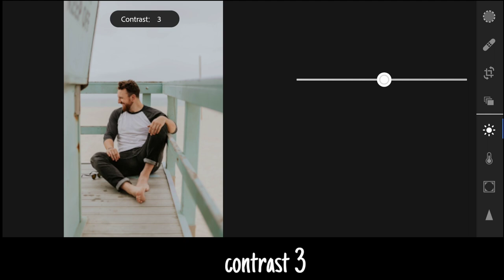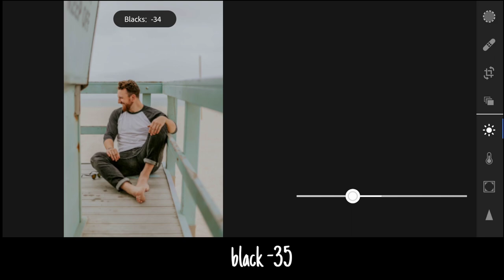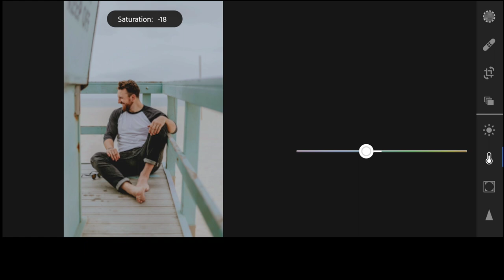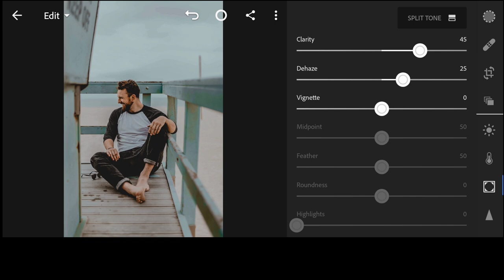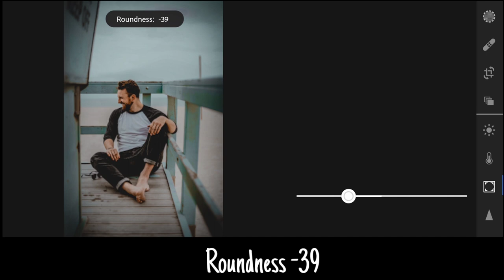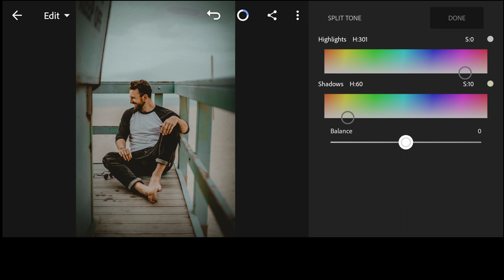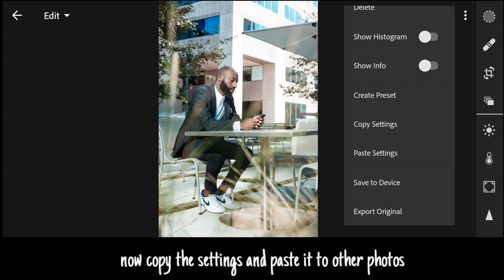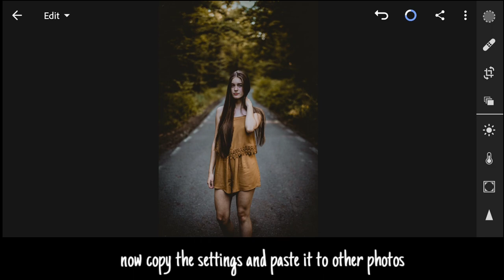Dramatic Preset Free DNG | Dramatic Film Tone - Lightroom Mobile Presets DNG | ChrisTV Editing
How to Edit Dramatic Film tone effect In Mobile Lightroom | Best Dramatic Film tone Lightroom Presets DNG & XMP Free Download 2020 | Premium Dramatic and  Preset Pack For Free | Creating Professional Lightroom Presets Dramatic Film Tone effect preset

Hope you like this video, don't forget to like, share and subscribe to see more content on editing and let me know your thoughts in comments below. till then Click Create Connect.

But before that, you must watch this video first, to get this preset by following the rules below.

☛ Enter Password

Dark Tone preset

All the images/picture shown in this video belong to the respected owner and not me. I am not the owner of any pictures shown in this video.

Dramatic preset Lightroom mobile
Dramatic preset Lightroom free
Dramatic Sky preset
Film tone dramatic preset
Lightroom presets download
Dramatic Film tone preset